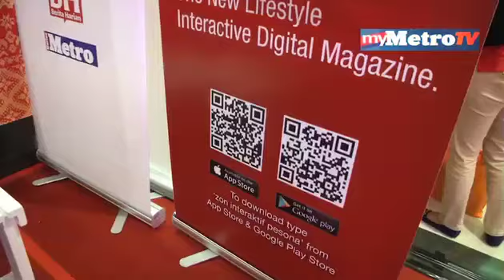Muat turun majalah digital ZIP di PWTC